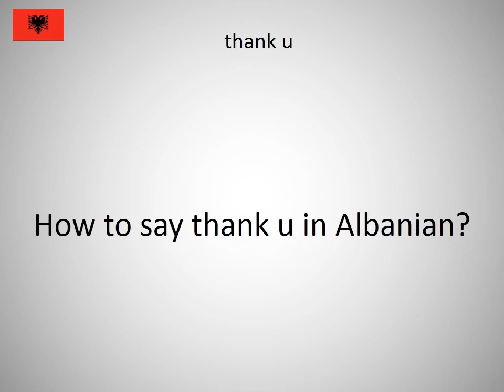How to say thank u in Albanian?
How to say thank u in Albanian? Learn the pronunciation of thank u!